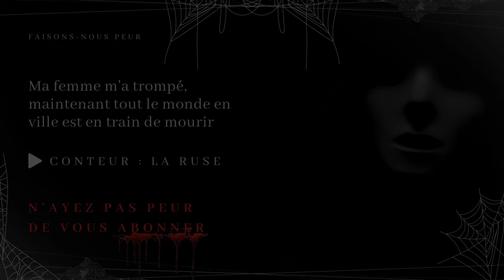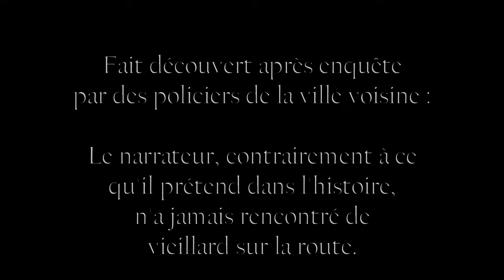Creepypasta FR - Ma femme m'a trompé, maintenant tout le monde en ville est en train de mourir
😱 Faisons-nous peur 😨

Titre long/complet :
"Ma femme m'a trompé, maintenant tout le monde en ville est en train de mourir"